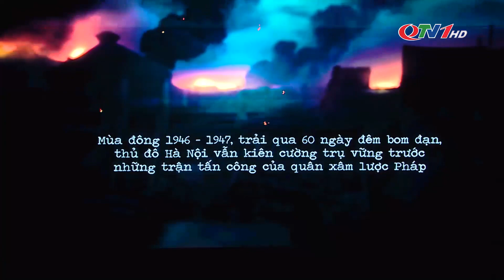Phát động phong trào “Thanh xuân dâng Đảng”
Tối qua, tại Cung quy hoạch Hội chợ và triển lãm tỉnh đang diễn ra Lễ phát động phong trào “Thanh xuân dâng Đảng” và tổ chức chiếu phim “Đào, Phở và Piano”. Chương trình do Ban Tuyên giáo tỉnh ủy chủ trì, phối hợp với Ban thường vụ Tỉnh đoàn tổ chức.